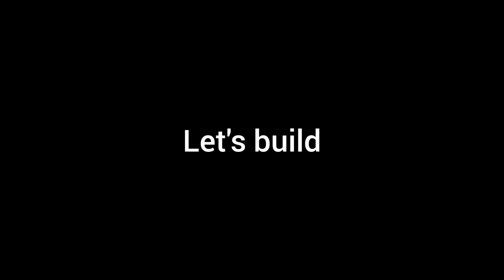Lego 76204+76171 alternate build Curse Beast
Welcome guys in this video I will show you how to build lego 76204+76171 alternate build Curse Beast 2% form.